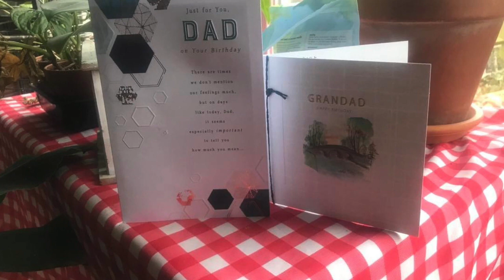Mr. Clarke Night Out, 74 Years, 3 of 3